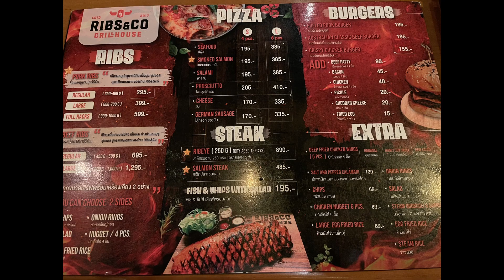Clock Tower and Dinner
Is located at the roundabout where Banphaprakan Road intersects with Suk Sathit Road and Chet Yot Road. It was constructed in 2005 to honour Her Majesty Queen Sirikit The Queen Mother, and was designed by Achan Chalermchai Kositpipat, a national artist. It is decorated with beautiful and unique patterns in gold colour and uses a special technique that makes the Clock Tower beautiful at night. It is the most beautiful clock tower in Thailand and has a light and sound performance for 10 minutes three times per day at 19.00, 20.00, and 21.00 hrs.